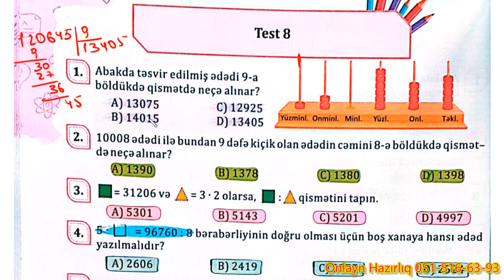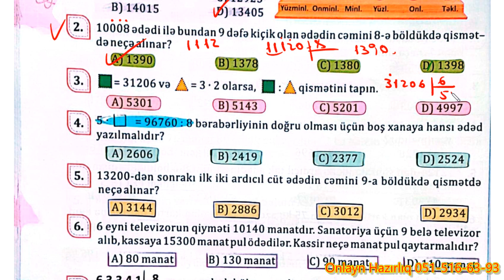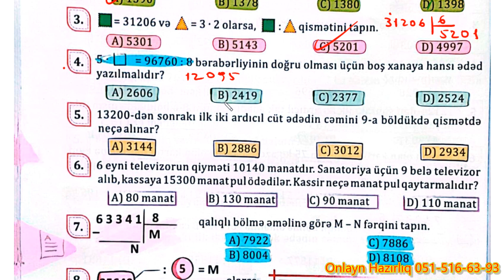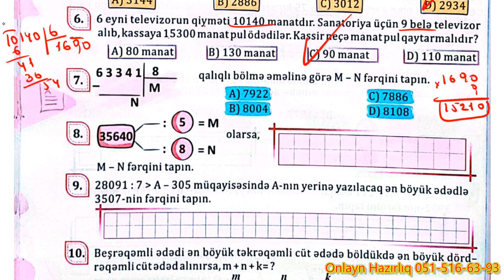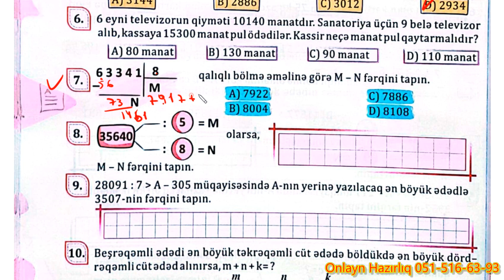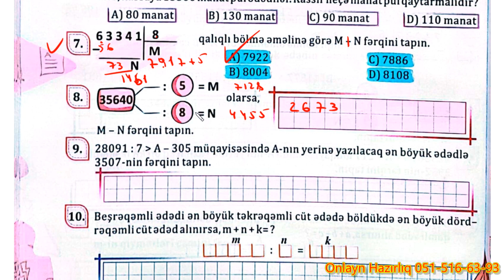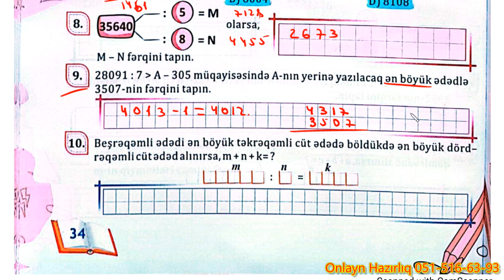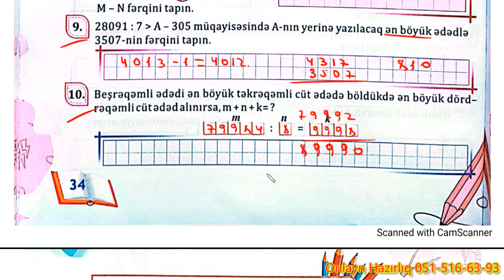NAMAZOV. 4-cü sinif səh.34 // Qiymetlendirme Testlləri //